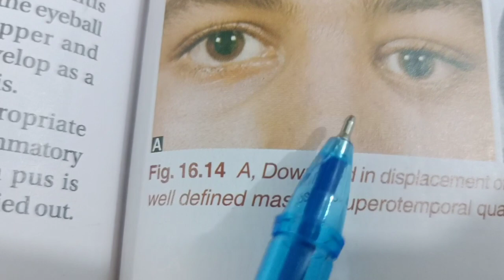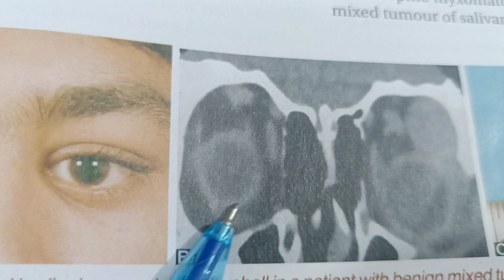MIKULICZ'S SYNDROME || Lacrimal appratus || Optometry solution